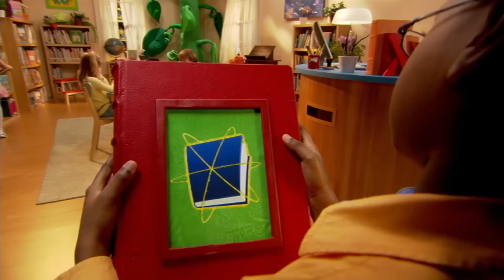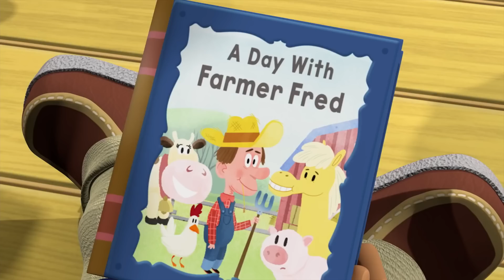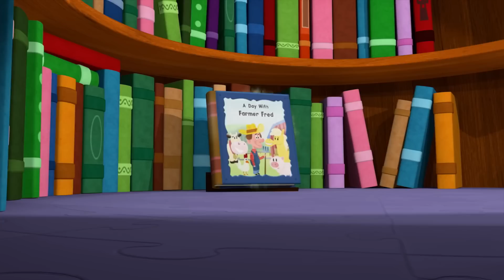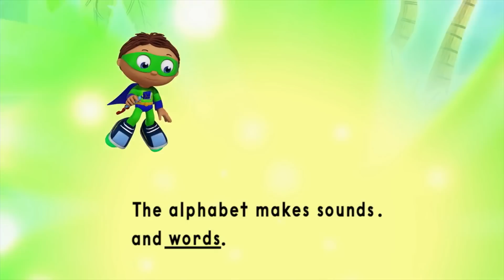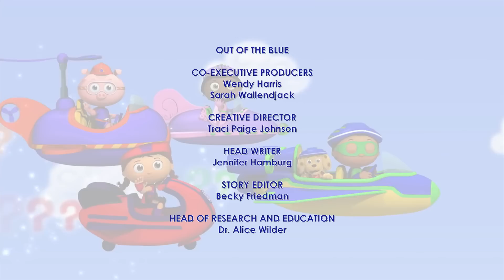Super Why 305 | A Day With Farmer Fred | Videos For Kids